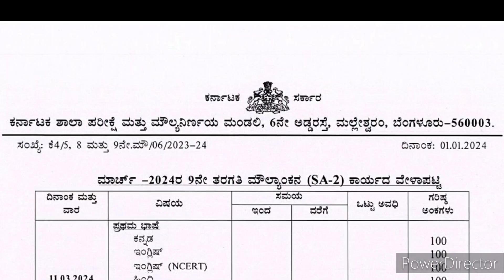9 ನೇ ತರಗತಿ | ಮೌಲ್ಯಾಂಕನ ಪರೀಕ್ಷೆ | SA-2 | 2024 ರ ವೇಳಾಪಟ್ಟಿ ಬಿಟ್ಟಿದ್ದಾರೆ ನೋಡಿ | Annual Exam Time table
9ನೇ ತರಗತಿ ಮೌಲ್ಯಾಂಕನ ಪರೀಕ್ಷೆ 2024 | 9th Standard Karnataka State